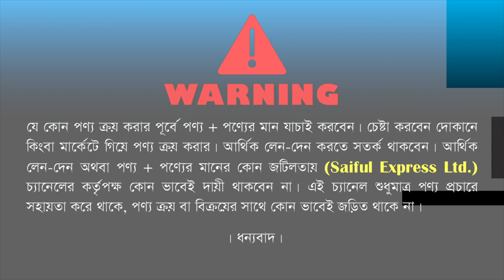বজারের শক্তিশালী ব্লেন্ডার কিনুন। Blender Machine Price In Bangladesh 2023/ High Power Blender Price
04,139,140,141(Ground Floor) New Market City Complex(Biswas Builders) New Market, Dhaka-1205